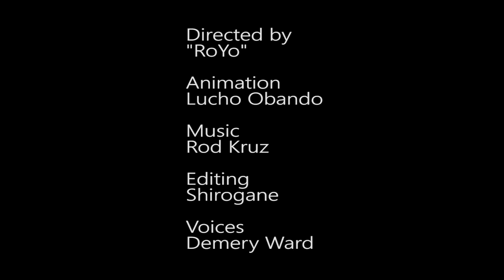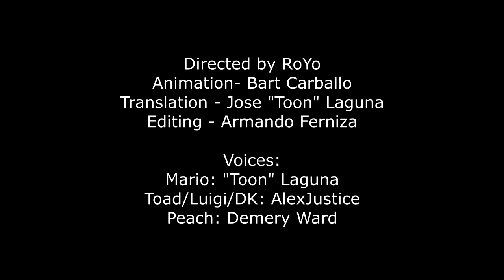MARIO BROS MOVIE (unofficial)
Mario Bros Movie based on the recopilation of AnimeToons parodies along the years.

Credits-

Directed by
"RoYo"

Animators
Aik
Lucho Obando
Gale Gomez
Animatron3000
Fanny Carballo
Ivanovich Verduzco
Ldranzer
Nintenderp

Others:
Izumi Nekrocodile
Yo Gomez

Editing
Reno Fandub
Ferzo

Voices
PsColdFire
AlexJustice
Frank Duane
Nairime Fullbuster
Toon Laguna
Lizzie Freeman